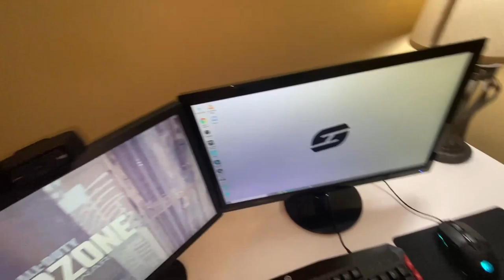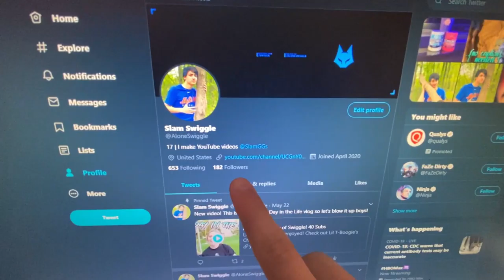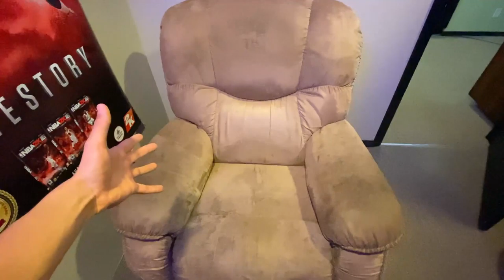BUILDING MY NEW GAMING SETUP + ROOM TOUR 2020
ALL PRODUCTS!
►Monitor 1
►Monitor 2

My PC! (SHITTY)
►Gaming Desktop - AMD Ryzen 3 2300X - 8GB Memory - AMD Radeon RX 570 - 1TB HDD + 240GB SSD

Was good, I’m 17 years old and I enjoy playing Call of Duty and making videos. I’m also a high school baseball player and I hope to attend college after high school and major in Videography and Journalism. I upload almost every other day and make dozens of different types of videos.